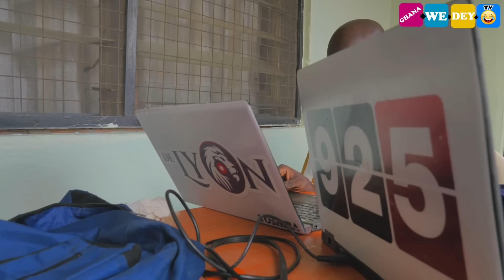😂😂OKUMFO) KYEKYEKU VRS ACABENEZER AND SAKAWA BOYS😂😂WHO WINS THE OBRONII😂